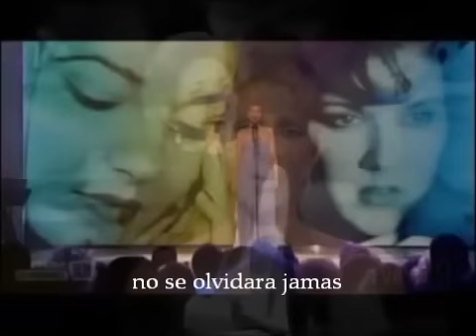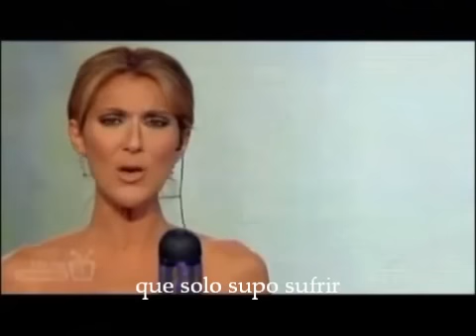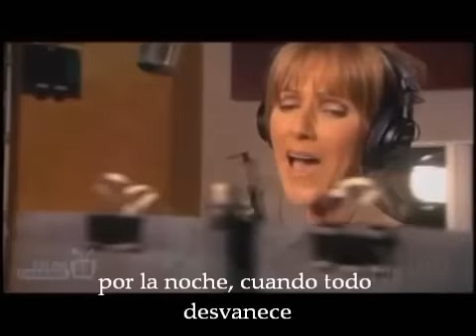La Diva - Céline Dion ( Tributo a Maria Callas)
La Diva, traducida al espanol